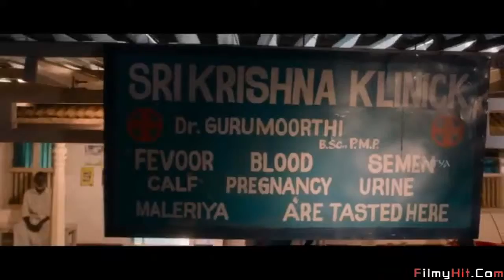Love video 2018